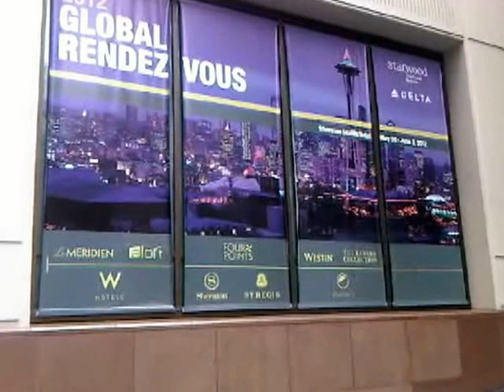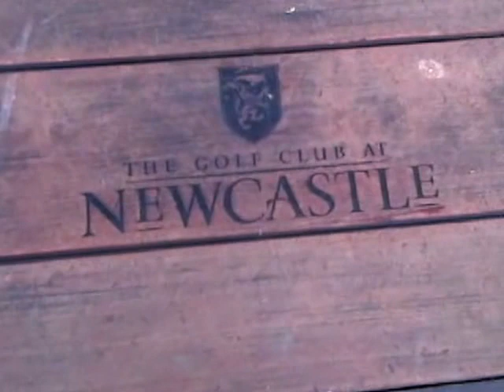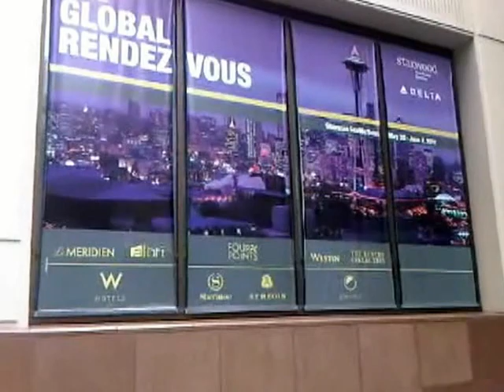2012 Starwood Rendezvous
2012 Starwood Rendezvous